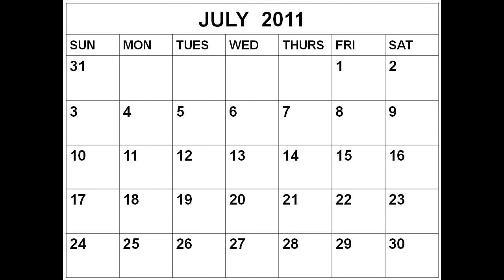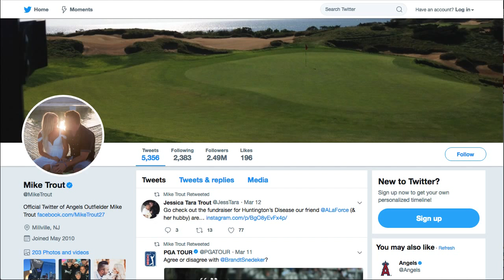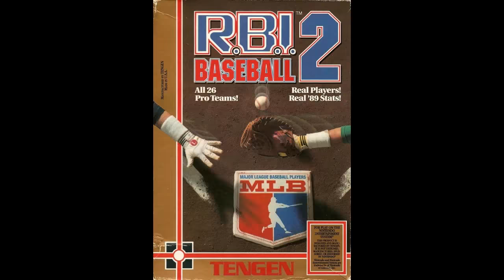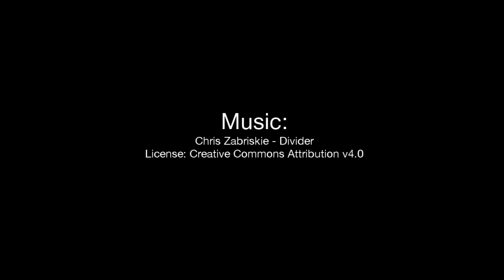Mike Trout Stats Page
After 18 years of providing stats, we've decided to switch from tables and text to videos. Here's an example of what our new player pages will look like, using Mike Trout's stats page as a guide.